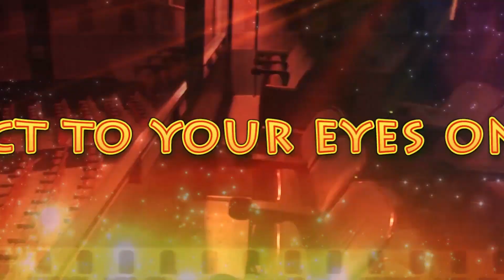Imaikkaa Nodigal Tamil movie review by Jackiesekar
Imaikkaa Nodigal is a Tamil thriller film written and directed by R. Ajay Gnanamuthu starring Nayanthara, Atharvaa, Raashi Khanna and Bollywood director Anurag Kashyap.